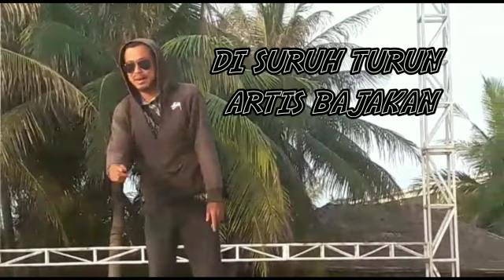Taman impian jaya Ancol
Video dari Mang Joen channel
volg di ancol
Assalamualaikum warohmatullahi wabarokattuh
Alhamdulillah Puji syukur  kepada tuhan
semesta Alam Alloh rubul izati
shwolawat &salam semoga di limpahkan
ke baginda Nabi besar muhammad shallohu ally wassalam
&keluraga ya
Aamiin
Terimakasih yg masih setia medukung
channel ini
yg baru tolong klik like ,koment sesuai isi kontenya yalakan klik loceng ya juga ya

tonton full
baru like ,koment ,shree ,klik lonceng
itu yg cakep
channel ini berisi

thanks for waching agan
&juragan 🙏🙏🙏🙏🙏